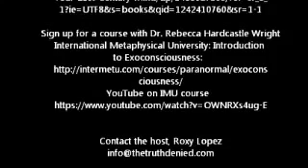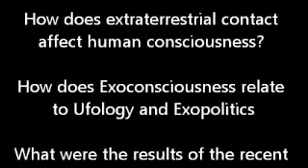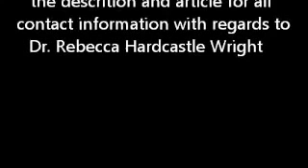Rebecca Hardcastle Wright: Exoconsciousness changing the way we think!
Guest: Dr. Rebecca Hardcastle Wright Dr. Rebecca Wright vesves Exoconsciousness Aids a more Evolved Human Species Exoconsciousness: Ufologys Covert Cohesive Concept Dr. Rebecca Hardcastle Wright.

Guest: Dr. Rebecca Hardcastle Wright Dr. Rebecca Wright vesves Exoconsciousness Aids a more Evolved Human Species Exoconsciousness: Ufologys Covert . Join author Rebecca Hardcastle Wright.